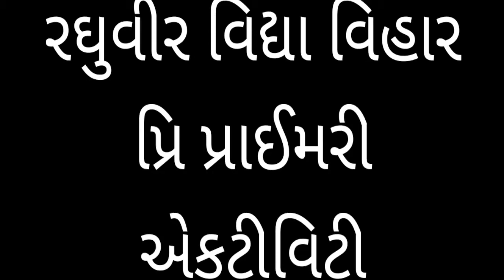જુ કે જી એકટીવીટી